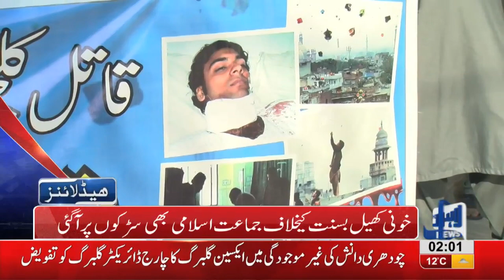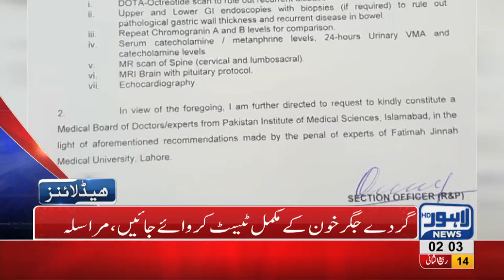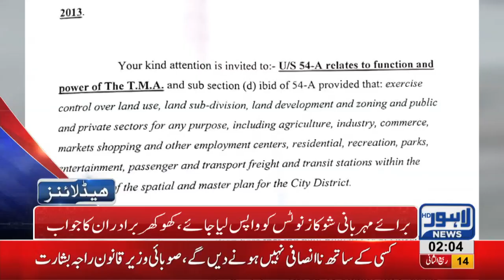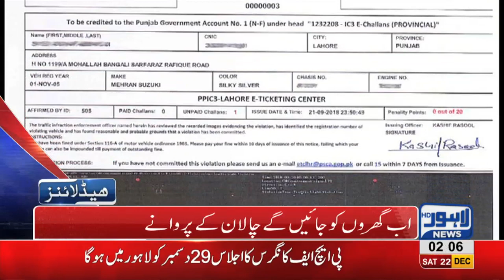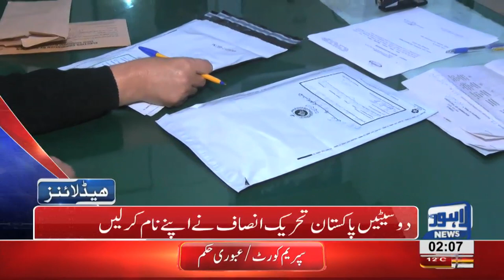02 AM Headlines Lahore News HD – 22nd December 2018